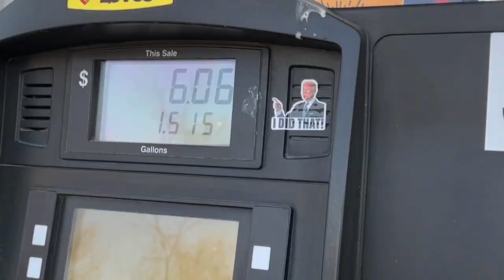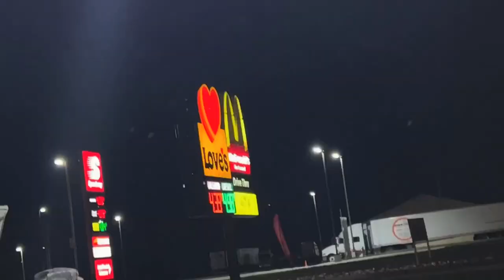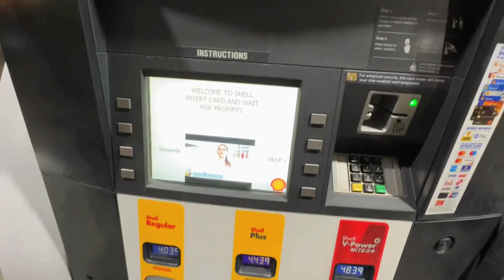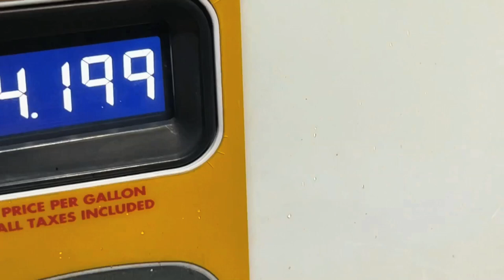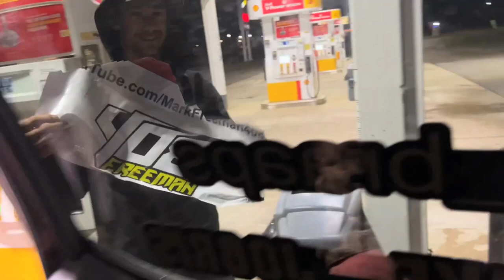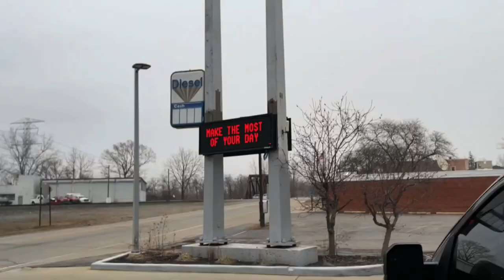Thank You ARKANSAS Time To GO HOME!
Thank You ARKANSAS Time To GO HOME! We had an awesome time at the High Lifter Mud Nationals but it is time to go home! We should've cleaned up the night before but we decided to ride and get one last video! Thank you Arkansas! Can't wait till next year!